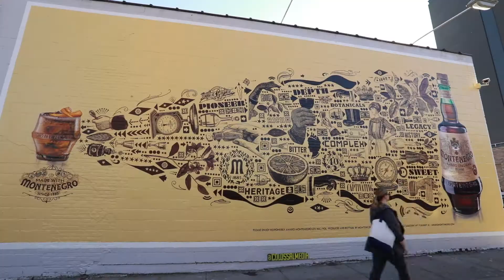Colossal Media/Amaro Montenegro New York (Soho, Bushwick and Williamsburg) Campaign Marco Montefiori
This is the Colossal Media campaign made with Armando Testa designed by Lorenzo Petrantoni.
The Graffiti were visible in Soho, Williamsburg and Bushwick.
We have Presented the campaign during Art Basel in Miami.